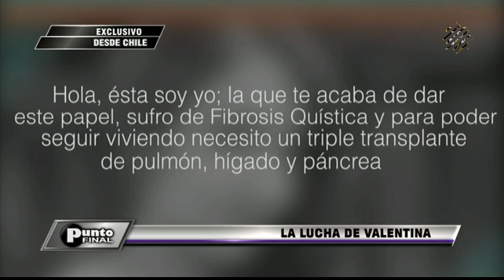Valentina Maureira: Niña chilena que pidió morir cuenta su historia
La valiente pequeña reveló a Punto Final por qué hizo el video con su dramático pedido y asegura que no es fácil vivir 12 años con inyecciones dolorosas y sentir que la vida se le va.